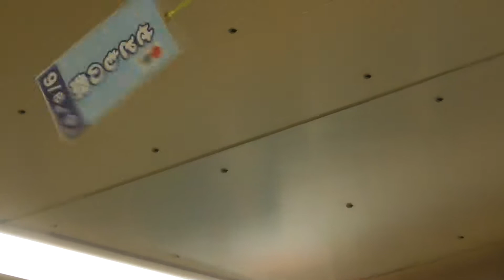【風鈴はセトモノ?】栄町駅のコンコースに風鈴が設置されていました。